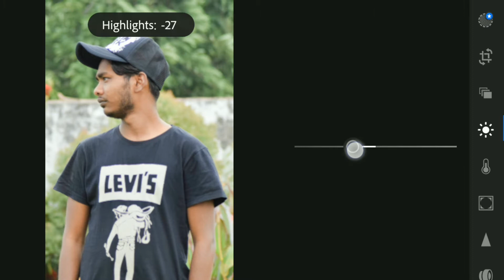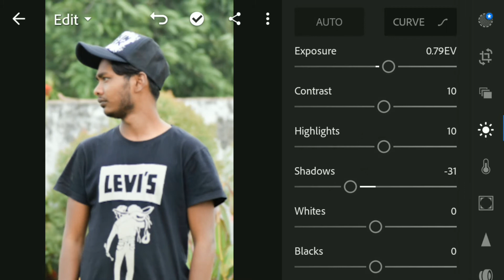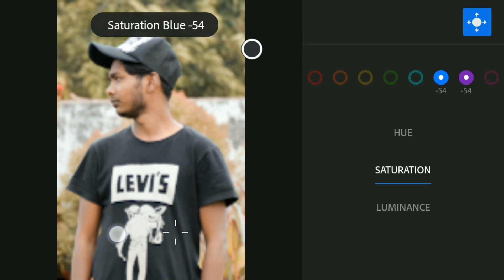Lightroom editing tutorial 2 minute mein sikhe editing karna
Abhishek Edit Zone ||

Audio Credits-
NoCopyright Music

          Abhishek Mahato